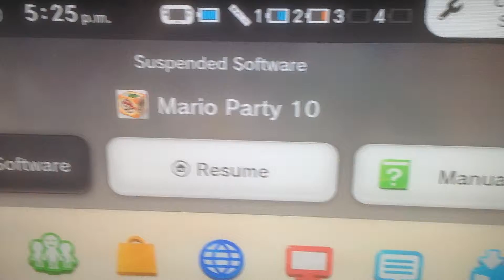I won on Mario party 10!!😄💚😄😀